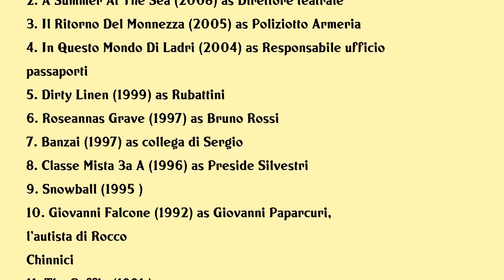Roberto Della Casa Movies list Roberto Della Casa| Filmography of Roberto Della Casa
Roberto Della Casa Full Movies List Filmography of Roberto Della Casa

Latest movies of Roberto Della Casa are:

1. To Rome With Love
2. A Summer At The Sea
3. Il Ritorno Del Monnezza
4. In Questo Mondo Di Ladri
5. Dirty Linen
6. Roseannas Grave
7. Banzai
8. Classe Mista 3a A
9. Snowball
10. Giovanni Falcone
11. The Raffle
12. Piedipiatti
13. The Comics 2
14. Il Bi E Il Ba
15. Il Commissario Lo Gatto
16. Occhio Malocchio Prezzemolo E Finocchio
17. Il Tassinaro
18. Vacanze Di Natale
19. Pappa E Ciccia
20. Petomaniac

Complete list of movies acted by Roberto Della Casa are in this video.

Please Comment down your favorite movie of Roberto Della Casa